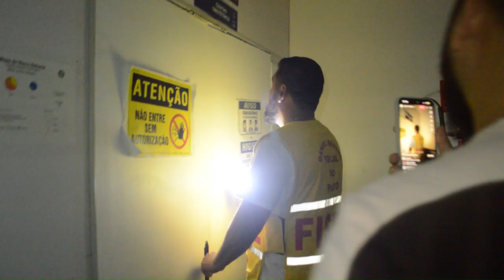VEREADOR DANIEL BARROS SE APROVEITA DE QUEDA ENERGIA E DESRESPEITA PACIENTES DA MATERNIDADE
POLÍTICA - Daniel Barros invade Maternidade Carmosina Coutinho, pratica abuso de autoridade e assessor do vereador agride Jornalista Julimar Silva que estava no exercício profissional

Na noite dessa terça-feira (28), um problema ocasionado em um poste em frente a Maternidade Carmosina Coutinho, deixou a maternidade por aproximadamente 30 minutos sem energia. A concessionária de energia foi acionada e solucionou rapidamente e restabeleceu o fornecimento de energia elétrica sem prejuízo aos pacientes.

ABUSO DE AUTORIDADE

Enquanto a empresa de energia restabelecia a energia fornecida à Maternidade, um vereador de Caxias, Daniel Barros, protagonizou absurdos e ilegalidades dentro da Maternidade Carmosina Coutinho, ao adentrar aos cômodos da Maternidade e mostrar sem autorização os pacientes. Toda a situação foi registrada e denunciada pelo jornalista, Julimar Silva, que acompanhou cada momento da exposição desnecessária praticada pelo vereador, que estava transmitindo tudo ao vivo em sua página no Instagram.

.COMPRAR AGORA MEU E-BOOK NA HOTMART:
.A Nova Televisão é Regional? A transformação da TV brasileira - Hotmart (eBook):

EU SOU!!!